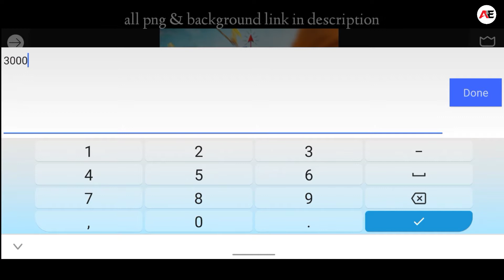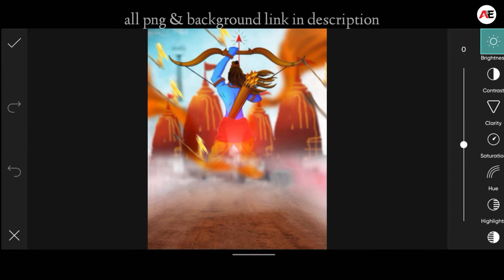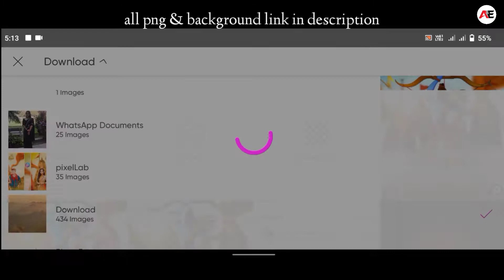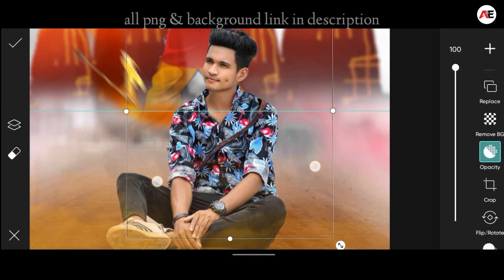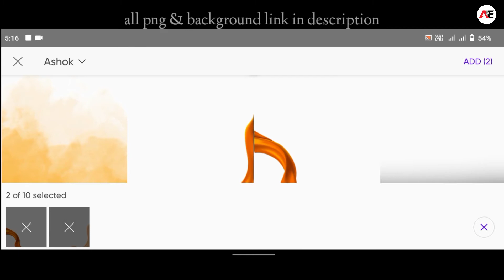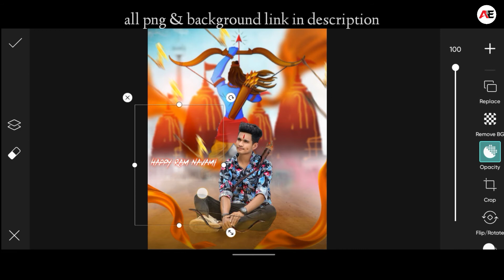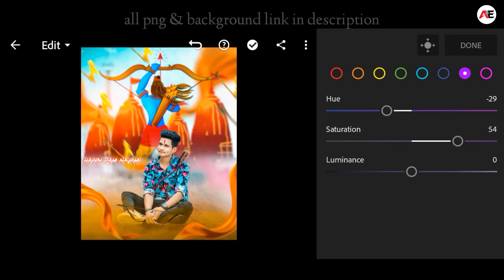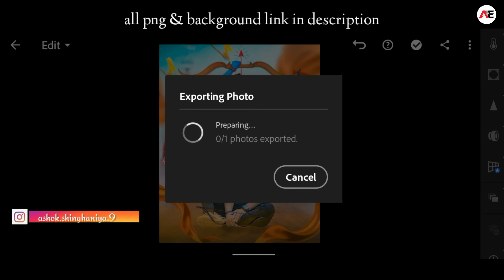PicsArt Ram Navami Special Photo Editing Tutorial |Ram Navami photo editing kaise karate hai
So guys ajj ke es video me mai aap logo ko Ram Navami Special Photo Editing sikhane wala ho ,to guys video ko end tak watch jarur karana.

Tags...